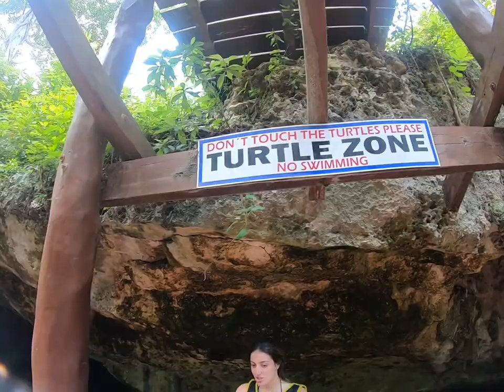Another day, another cenote, Tulum, Mexico